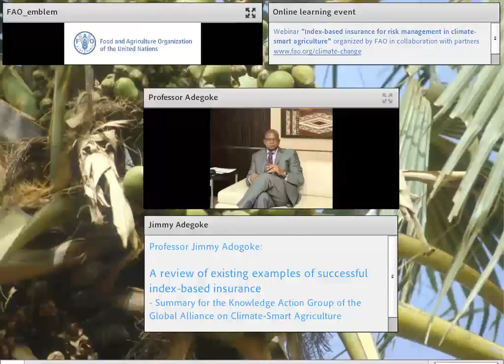A review of existing examples of successful index-based insurance - Jimmy Adegoke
This presentation by Professor Jimmy Adegoke, University of Missouri–Kansas City, was part of the FAO webinar “Index-based insurance for risk management in climate-smart agriculture in April 2017.